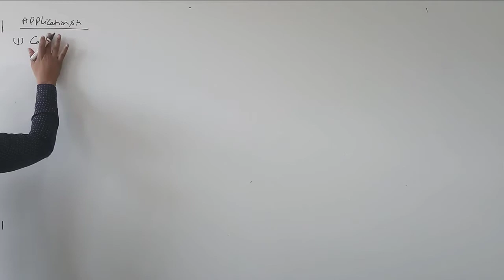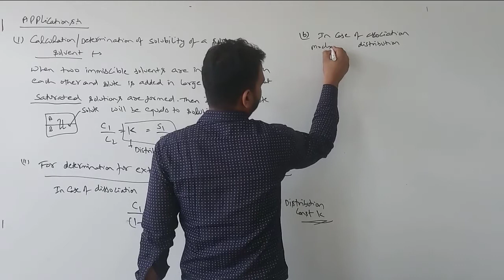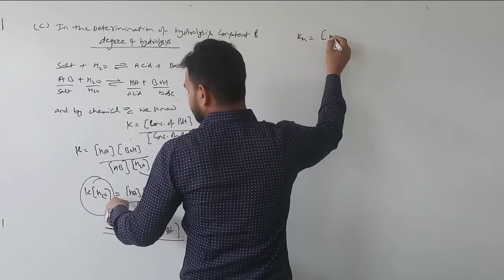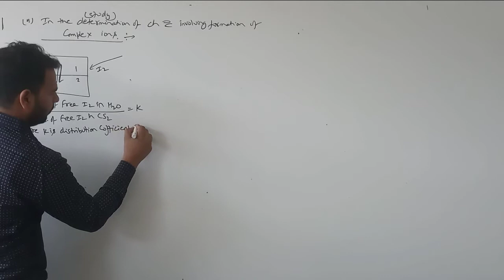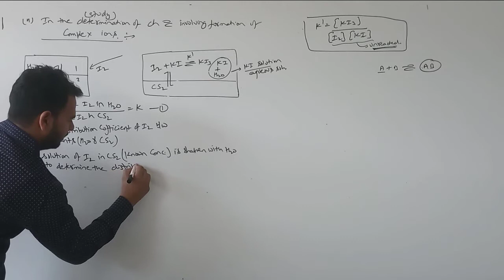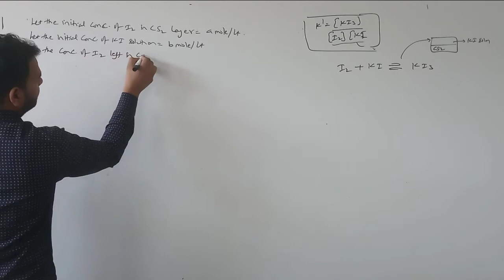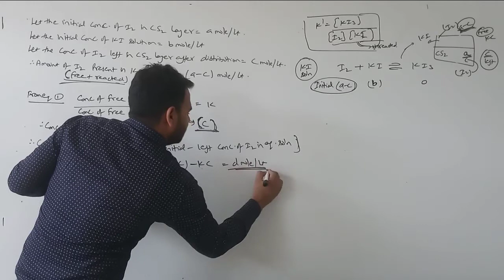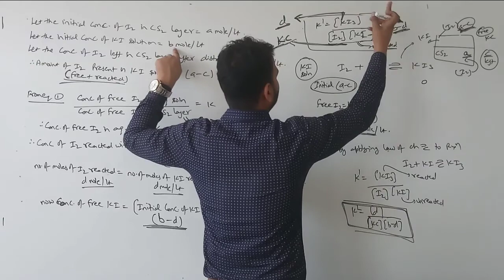Distribution Law #3/Applications of distribution law